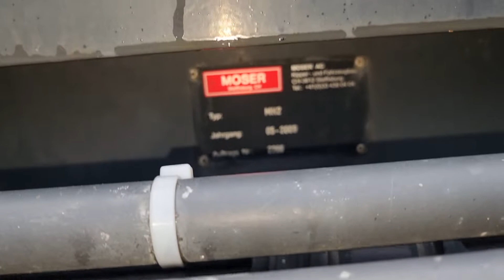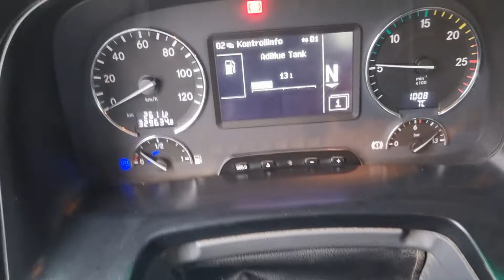Mercedes Benz Actros 3246 8x4 E5 AHK Retarder MP3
Mercedes Actros 3246, 8x4, Abrollkipper, Euro 5, Schaltgetriebe EPS mit 3 Pedalen, Retarder, Klimaanlage, Tempomat, Blatt Federung, Anhängerkupplung AHK, Hakengerät Moser MH2, Knick Arm, hydraulische Containerverriegelung, hydraulische Abstützung, Scheckheft, 1 Hand.

Wir können Transport nach Hamburg, Bremerhaven, Rotterdam usw. anbieten! Irrtümer und Zwischenverkauf vorbehalten. Weitere Angebote finden Sie auf unserer Homepage Wir bieten Ihnen eine schnelle und einfache Finanzierungsmöglichkeit für Leasing oder Mietkauf an. Wir freuen uns auf Ihre Anfragen und stehen Ihnen für Rückfragen gerne zur Verfügung. Lieferung innerhalb Deutschlands ist gegen Aufpreis möglich. Für den Export außerhalb der EU muss die gesetzliche MwSt. als Kaution hinterlegt werden. Wir sprechen Deutsch, Englisch, Russisch, Serbokroatisch, Italienisch und Spanisch.

Mercedes Actros 3246, 8x4, hook lift tipper, Euro 5, manual gearbox EPS with 3 pedals, retarder, air conditioning, cruise control, leaf suspension, trailer coupling AHK, hook device Moser MH2, articulated arm, hydraulic container lock, hydraulic support, service book, 1 hand.

We can offer transport to Hamburg, Bremerhaven, Rotterdam, etc.! Subject to errors and prior sale. You can find further offers on our Homepage For export outside EU the legal VAT has to be deposited as security deposit. We speak German, English, Russian, Serbo-Croatian, Italian, and Spanish.